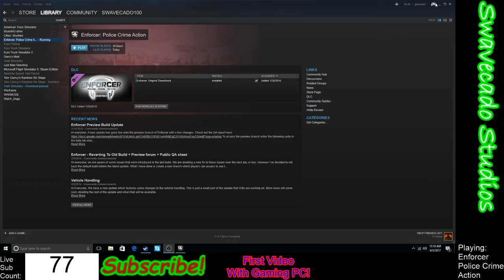ENFORCER POLICE CRIME ACTION (First video on gaming PC)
Welcoming my new gaming PC to this channel by playing Enforcer Police Crime Action for you guys today / tomorrow. (Started recording at 11:57 - 12:15 :) )